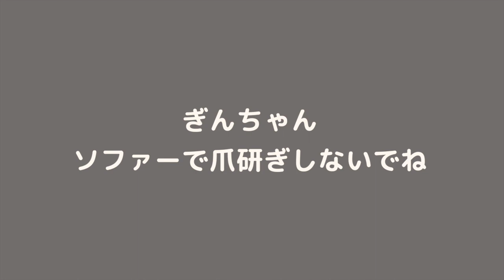【ペルシャ猫】極小の可愛すぎるハンター‼️チンチラゴールデンのマリーちゃん✨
早朝ぎんちゃんがソファーをバリバリ爪とぎしてるところに
マリーちゃんのハンターモードが発動！
ぎんちゃんソファで爪研ぎしないでぇぇ😭

close spring　茶葉のぎか

neko cafe茶葉のぎか

元気いっぱいチンチラゴールデンのマリーちゃんのトンネル遊びが激しすぎて
チンチラシルバーのお姉ちゃんとお兄ちゃんはタジタジ
トンネルを使って上手にワープするマリーちゃんと
周りのチンチラシルバーのひめちゃんぎんちゃんの様子も楽しいです

チンチラゴールデンマリーちゃんが主役の朝昼晩の様子です
晩では段ボール選びの秘密が！
とても可愛いペルシャ猫マリーちゃんの1日を見てね！

多頭飼いペルシャ猫たちのけんかがすごいことに💦
仲良くなってほしいなぁ

夜のひととき
ペルシャ猫の女の子たちの可愛いバトルが繰り広げられます
尻尾ブンブンやる気満々とても可愛く走り回るチンチラシルバーとチンチラゴールデンの女の子たち
決着がついた時の可愛い落ち込む様子に胸がキュンキュンしちゃいました

わが家のペルシャ猫の女の子たちの遊ぶ様子を見てるとだんだんちょっとずつ関係がわかってきたかもです
ひめちゃんがかわいすぎてちょっとやりすぎなママです💦

今回は仲良し通り越してラブラブな動画です！いつもちょっと不穏な雰囲気でしたが今回は超仲良しです！！
可愛いペルシャ猫！こんなに甘えん坊なひめちゃん愛おしすぎる！！

今朝はひめちゃんにとってアンラッキーデーになっちゃいました💦いつものルーティンが出来なくて、ちょっとご機嫌が斜めデス💕

3ニャンズとの何気ない毎日の小さな出来事全てに癒される毎日！微妙なニャンコ関係が面白い！3ニャンズ居ると
なんでも丸くいくようです！

朝元気に追いかけっこするぎんちゃんとマリーちゃん
マリーちゃんの素早い動きにぎんちゃんも運動不足が解消されそうです

マリーちゃんの突然のロケット発射なダッシュで毛繕いどころではなくなったぎんちゃん
元気過ぎる女の子チンチラゴールデンのマリーちゃんにみんな振り回されてます！

ひめちゃんが突然ぎんちゃんにけんかを仕掛けました
びっくりするぎんちゃんですが、ひめちゃんに参ったポーズを示し、けんかは終了
女の子より力は強いのに、けんかしたくないから自分が負けましたのスタイルを取るなんて
人間でもなかなか出来ません！！ぎんちゃんはひめちゃんと争いたくないのね！素敵やなぁ！羨ましいなぁ
ぎんちゃんの包容力にキュンキュンするおばちゃんです！！

早朝4時に姫ちゃんんの今まで聞いたことないような叫び声が！
Tapoが一部始終を捉えてました！！

ピンポーンお届け物でーす‼️にわが家ペルシャ猫たちの色々な反応が面白すぎた！
しっかりTapoちゃんがウォッチングしてくれました！

ママの出勤から帰宅して猫たちとのふれあいに癒されます
見守りカメラで留守の時のペルシャ猫たちの様子が可愛すぎて
帰宅後も甘えん坊な女の子たちに癒されます
男の子のぎんちゃんもめちゃくちゃ可愛いです

ペルシャ猫ひめちゃんぎんちゃんマリーちゃんとママとのナイトルーティーン
毎晩幸せをくれる3ニャンズに感謝です

ペルシャ猫3ニャンズの朝はニャルソックしたり追いかけっこしたり！何をしても全部可愛いです！！

今回は猫じゃらしを振り回しながらちょっと悩みを打ちあげちゃいました
くだらないことなのですが、うちのひめちゃんぎんちゃんマリーちゃんの可愛さで
許してください💦

キャットボールタワーをキャンドゥで購入
早速みんなで遊ぶと可愛すぎてびっくりするママでした！
みんな夢中でいろんな反応をしてくれて癒されました！

ひめちゃんが追いかけっこの途中で落下するという事件が発生
幸い怪我はなかったのですがパパに対策をとってもらいました
もし大怪我をしたらと思うと怖すぎます😭
ペットカメラが一部始終を捉えてました

わが家のペルシャ猫3ニャンズのお食事風景みんな並んで可愛く食べると思いきや
どうしてもイヤなマリーちゃん
今回は諦めて次回またチャレンジしたいです！！

チンチラシルバーのひめちゃんとゴールデンのマリーちゃん
ケージの上で可愛い猫パンチが炸裂！！
可愛い決着にほっこりしちゃいました

女の子同士追いかけっこしてたらひめちゃん大ピンチに！早速パパに対策してもらい安心安全楽しいケージになりました！！
どうぞひめちゃんぎんちゃんマリーちゃんをよろしくお願いします

簡単にケージをもっと快適に過ごせるように工夫しました
ちょっとハプニングはありましたがこれからもっとケージライフが楽しくなりそうなう予感です！！

ペルシャ猫3匹と一緒に暮らしてて毎日が色んな個性の発見の日々で、なんでこんなに可愛いんやろっていつも思ってしまいます

短く散髪したペルシャ猫のひめちゃんもこたつから出てくることが多くなりました
女の子同士ちょっとバトルが多々勃発💦眺めるぎんちゃんだけど、仲裁してあげてほしいなぁと思うママです

久しぶりにお兄ちゃんが猫じゃらしで遊んでくれて大興奮なペルシャ猫3にゃんず
遊び終わった後も名残惜しそうな姿を見ると、もっともっと一緒にママが遊ぼうって思っいました！

子猫時代はあっという間に終わっちゃいます
子猫の時と現在の姿を比べてみました！
可愛い姿にこれからも健やかに過ごせますように！と願う母です

今度はぎんちゃんのマリーちゃんの爪切り
嫌がる2ニャンズをどうやって切ったのか
どうぞご覧いただきたいです！！

ペルシャ猫のひめちゃん毛玉がいっぱいできてしまいトリミングサロンへ
毎日のブラッシングが大事です！

ChatGPTにも質問して動画に掲載しました！なるほどなー！と思いました

チンチラペルシャの特徴や性格を、一緒に暮らしてくからこそ分かる色々を大公開！
きっとペルシャ猫がもっともっと好きになるはず！
なんでこんなに可愛いんやろ？謎です！

日本の中年夫婦とペルシャ猫3匹の朝と夜のルーティーン動画です毎日猫を眺める撫でるお世話することに生きがいを感じる夫婦！一緒に生活できる幸せを毎日ひしひしと感じつつ、猫に嫌われても好かれても何故か幸せになれる！毎日一緒に居てくれてありがとうとしみじみ思います

我が家のペルシャ猫3ニャンズのブラッシング風景！その子に合わせたブラッシング方法で長毛手の猫ちゃん必見！ブラッシング好きになろうね！

最近話題のChatBPTに猫ちゃんの疑問を質問してみました！すごくわかりやすく説明してくれて、これから動画で何しましょか？って相談に乗ってもらえそう！
触ると逃げちゃうぎんちゃんに、触るのを我慢して、鑑賞させてもらってるママです！

ペルシャ猫の毛質はとても柔らかく、一生触ってたい気持ちよさ！
の反面、もつれやすく、ブラッシングを怠れば、毛玉がすぐできてしまいます

冬は毛玉との戦いと言っても過言ではありません！バリカン大嫌いなひめちゃんは毛玉チェックをしただけで、ご機嫌斜めになって、逃げちゃいます
そんなひめちゃんが甘えたモードになると私たちはキュンキュンテンション爆上げ！
可愛すぎるひめにうっとりです

我が家のペルシャ猫チンチラシルバー
ひめちゃんとぎんちゃんマリーちゃんの日常動画です

👸ひめちゃん2019年9月3日生まれの女の子
とにかく用心深い女の子
ツンデレが冴え渡ってます
一人時間を邪魔されるとご機嫌が斜めになります
とても愛情深く、大きな瞳で見詰められると誰でもトリコになること間違いないでしょう！たぶん

👶ぎんちゃん2020年9月24日生まれの男の子
甘えん坊な、とても可愛い男の子
食欲旺盛でお姉ちゃんのお残しを食べるのが日常です
お姉ちゃんに怒られても、すぐ立ち直るポジティブな性格
明るい元気な男の子です

👧マリーちゃん2021年8月15日生まれの女の子
食べることより遊ぶことが大好き
ボールをどこまでも追いかけていきます
アクティブな女の子

ひめちゃんとぎんちゃんは同じパパ同じママから産まれたひとつ歳ちがいの姉弟です

日々
ひめちゃんぎんちゃんマリーちゃんの動画をアップしていきたいと思ってます